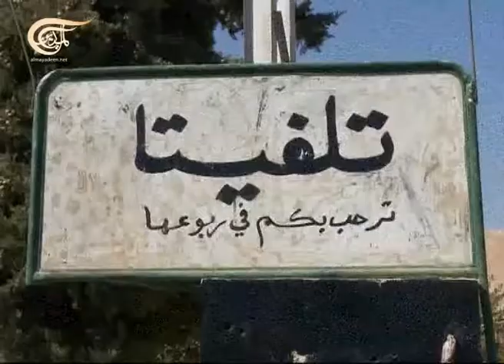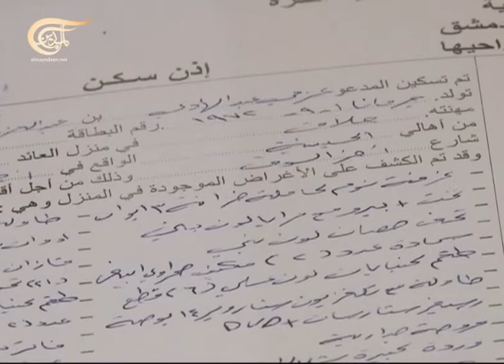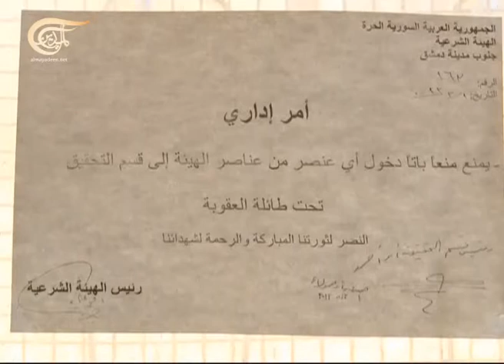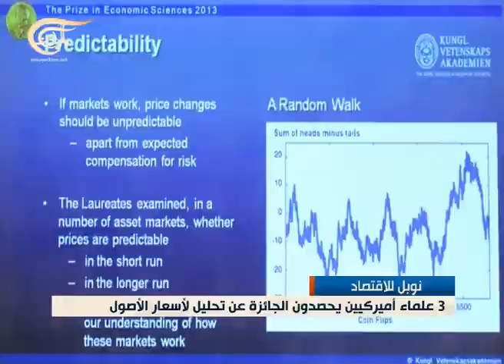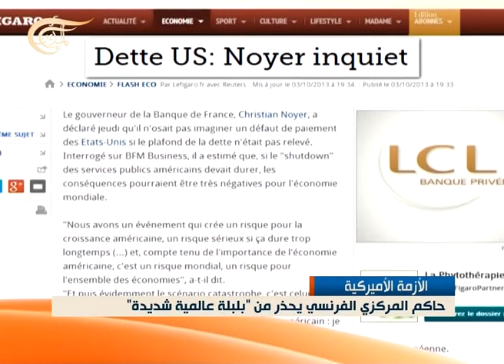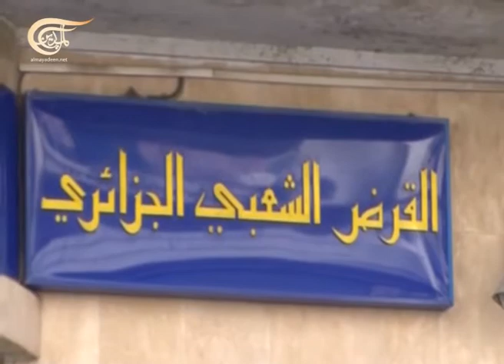نشرة الأخبار الظهيرة - 2013-10-14